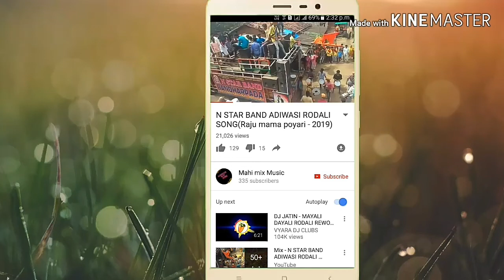MARUTI NANDAN BANF MANDARA TIMLI SONGगोरी तमें चष्मा पेरो......(Mahendra Vasave)